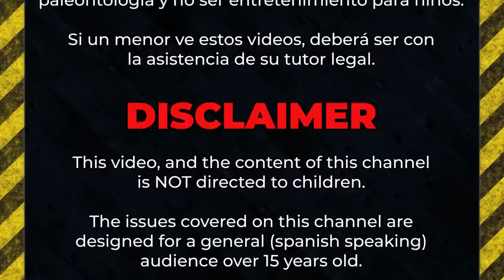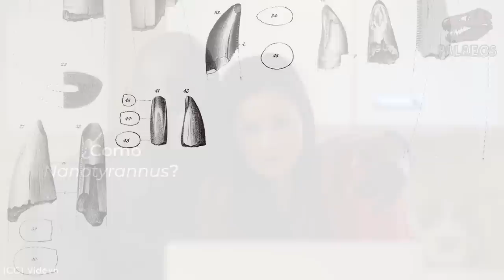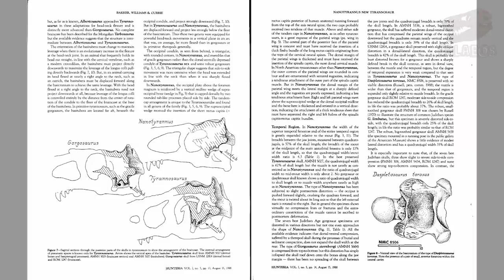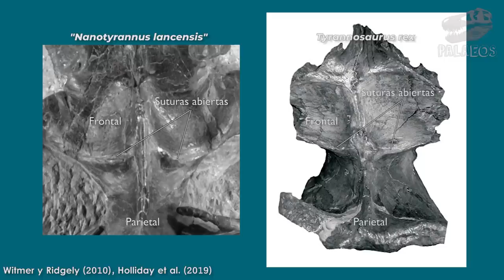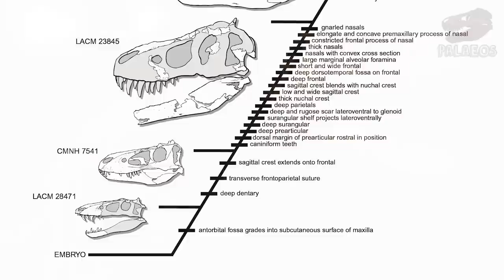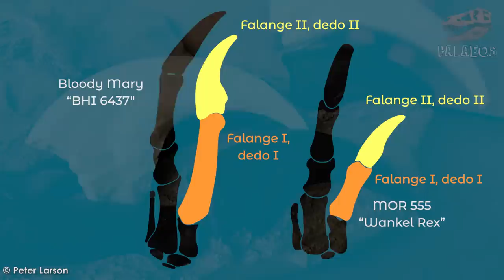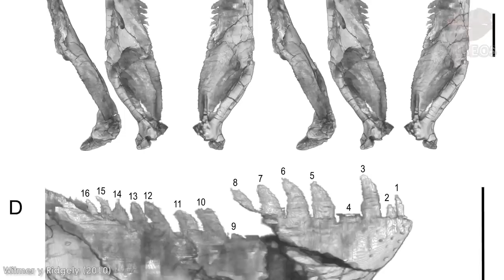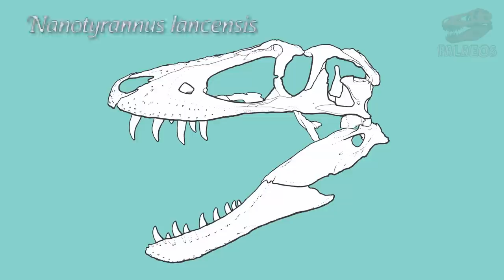¿Existe realmente Nanotyrannus? (Su historia y debate)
Bienvenidos a Palaeos, la historia de la vida en la tierra.
En esta ocasión les traemos una historia sobre el descubrimiento y todo lo que ha rodeado a Nanotyrannus lancensis, el presunto tirano enano, desde su publicación original de 1946 y hasta este año, 2020, en el que se descubrió algo interesante sobre esta especie. Abordaremos también a Bloody Mary, Jane, Petey y más, mucho más. Así que no te despegues de tu pantalla, pues nos embarcaremos al Cretácico tardío para conocer a este dinosaurio y la controversia que ha suscitado.
Referencias usadas en este video:

◘ Gilmore, C.W. (1946). "A new carnivorous dinosaur from the Lance Formation of Montana". Smithsonian Miscellaneous Collections. 106: 1–19.
◘ Rozhdestvensky, A. K. (1965). Growth changes in Asian dinosaurs and some problems of their taxonomy. Paleontologicheskii Zhurnal, 1965, 95-100.
◘ Bakker, R. T., Williams, M. & Currie, P. (1988). Nanotyrannus, a new genus of pygmy tyrannosaur, from the latest Cretaceous of Montana. Hunteria, 1(5), 1.
◘ Carpenter, K., 1992, Tyrannosaurids (Dinosauria) of Asia and North America, Aspects of Nonmarine Cretaceous Geology, Beijing: China Ocean Press, pp. 250-268: 256-257.
◘ Carr, T. D. (1999). Craniofacial ontogeny in tyrannosauridae (Dinosauria, Coelurosauria). Journal of vertebrate Paleontology, 19(3), 497-520.
◘ Currie, P. J. (2003). Cranial anatomy of tyrannosaurid dinosaurs from the Late Cretaceous of Alberta, Canada. Acta Palaeontologica Polonica, 48(2).
◘ Carr, T. D., & Williamson, T. E. (2004). Diversity of late Maastrichtian Tyrannosauridae (Dinosauria: Theropoda) from western North America. Zoological Journal of the Linnean Society, 142(4), 479-523.
◘ Currie, Henderson, Horner and Williams (2005). "On tyrannosaur teeth, tooth positions and the taxonomic status of Nanotyrannus lancensis." In "The origin, systematics, and paleobiology of Tyrannosauridae", a symposium hosted jointly by Burpee Museum of Natural History and Northern Illinois University.
◘ Erickson, G. M. (2005). Assessing dinosaur growth patterns: a microscopic revolution. Trends in Ecology & Evolution, 20(12), 677-684.
◘ Taylor, A. P. (2019). Who Owns the ‘Dueling Dinos’? Montana Supreme Court To Decide. The Scientist. Consultado el 09-Enero-2020.
◘ Jacobs, J. P. (2019). Are dinosaur fossils ‘minerals’? The Montana Supreme Court will decide high stakes case. Science. Consultado el 09-Enero-2020. doi:10.1126/science.aay6929
◘ Schmerge, J. D., & Rothschild, B. M. (2016). Distribution of the dentary groove of theropod dinosaurs: Implications for theropod phylogeny and the validity of the genus Nanotyrannus Bakker et al., 1988. Cretaceous Research, 61, 26-33.
◘ Brusatte, S. L., Carr, T. D., Williamson, T. E., Holtz Jr, T. R., Hone, D. W., & Williams, S. A. (2016). Dentary groove morphology does not distinguish ‘Nanotyrannus’ as a valid taxon of tyrannosauroid dinosaur. Comment on:“Distribution of the dentary groove of theropod dinosaurs: Implications for theropod phylogeny and the validity of the genus Nanotyrannus Bakker et al., 1988”. Cretaceous Research, 65, 232-237.
◘ Schmerge, J. D., & Rothschild, B. M. (2016). When a groove is not a groove: Clarification of the appearance of the dentary groove in tyrannosauroid theropods and the distinction between Nanotyrannus and Tyrannosaurus. Reply to Comment on:“Distribution of the dentary groove of theropod dinosaurs: implications for theropod phylogeny and the validity of the genus Nanotyrannus Bakker et al., 1988”. Cretaceous Research, 65, 238-243.
◘ Witmer, L. M., & Ridgely, R. C. (2010). The Cleveland tyrannosaur skull (Nanotyrannus or Tyrannosaurus): new findings based on CT scanning, with special reference to the braincase. Kirtlandia, 57, 61-81.
♦ Woodward, H. N., Tremaine, K., Williams, S. A., Zanno, L. E., Horner, J. R., & Myhrvold, N. (2020). Growing up Tyrannosaurus rex: Osteohistology refutes the pygmy “Nanotyrannus” and supports ontogenetic niche partitioning in juvenile Tyrannosaurus. Science Advances, 6(1), eaax6250.♦

Video donde se explica el lío legal de Bloody Mary:
"Dinosaur Bones & Mineral Rights [POLICYbrief]"